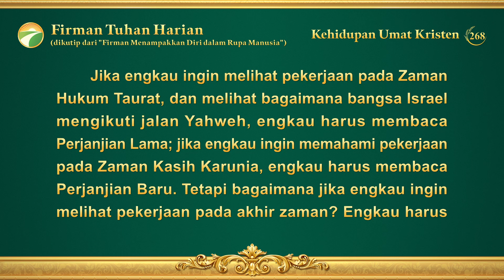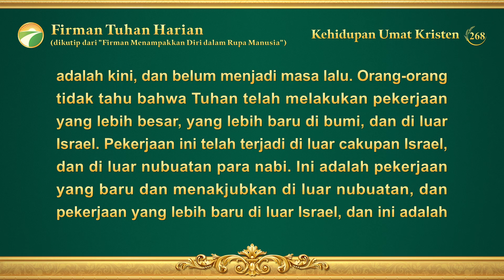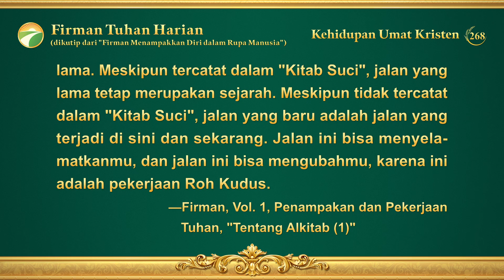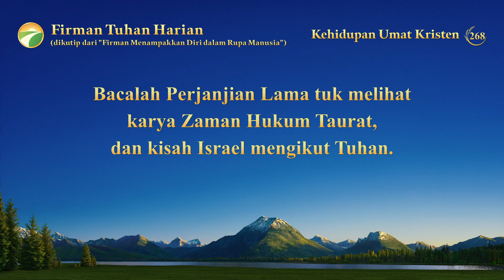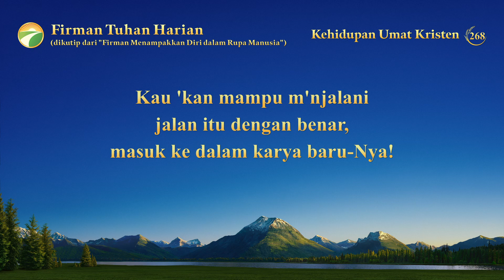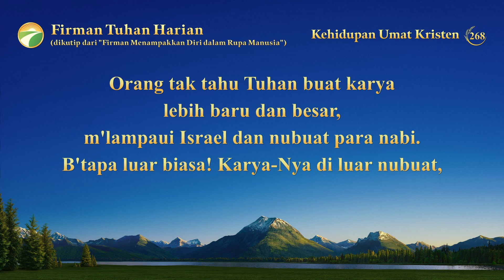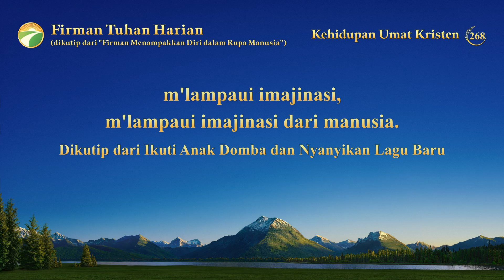Firman Tuhan Harian: Misteri Tentang Alkitab | Kutipan 268